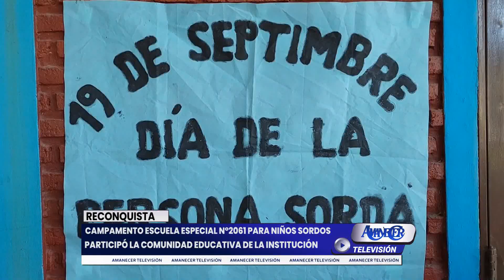CAMPAMENTO ESCUELA ESPECIAL N°2061 PARA NIÑOS SORDOS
PARTICIPÓ LA COMUNIDAD EDUCATIVA DE LA INSTITUCIÓN